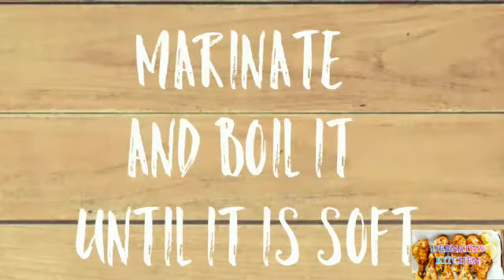Mutton kasa মটন কশা recipe easy recipe with less oil